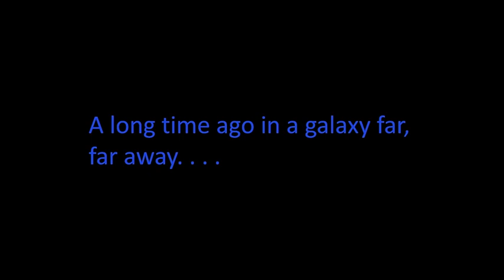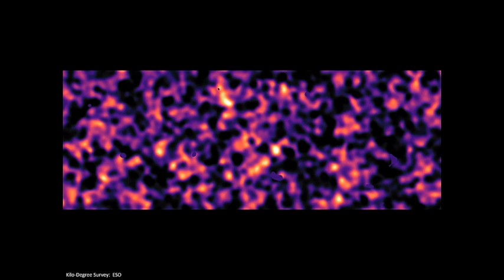Searching for a new cosmic view | Catherine Heymans | TEDxGlasgow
Just over 95% of our universe comes in the shrouded form of dark energy and matter that we can neither explain nor directly detect. Together, these two dark entities play out a cosmic battle of epic proportions with the gravity of dark matter slowly pulling structures in the universe together, and dark energy fuelling the universes accelerated expansion, making it ever harder for those structures to grow.

Catherine Heymans has used the world’s best telescopes to map out the invisible dark matter in our universe and confront different theories on the dark universe. In her talk, she will explore this dark enigma and explain why she thinks that in order to truly understand the dark universe we need some new physics that will forever change our cosmic view.

Join us for an adventure through space and science. Catherine Heymans is Professor of Astrophysics at the University of Edinburgh. She specialises in observing the dark side of our universe, using deep sky observations to test whether we need to go beyond Einstein with our current theory of gravity.

Catherine has co-authored over 150 articles in scientific journals and written the popular science book “The Dark Universe”. She is a fellow of both the European Research Council and the Royal Society of Edinburgh, and she holds the 2017 Darwin Lectureship from the Royal Astronomical Society. When Catherine is not busy unveiling the mysteries of the universe or enthusiastically lecturing undergraduates, she can usually be found building sandcastles and paddling in the sea with her three small children. This talk was given at a TEDx event using the TED conference format but independently organized by a local community.